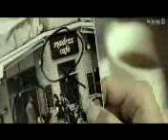Madras Cafe Official Trailer